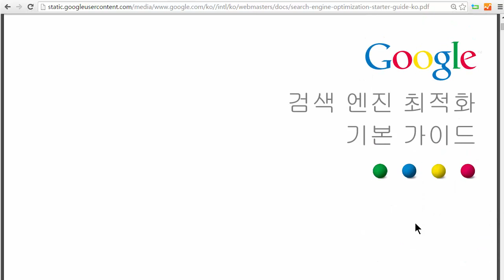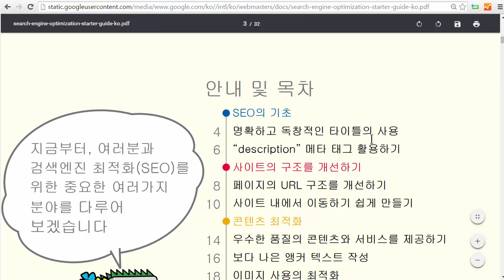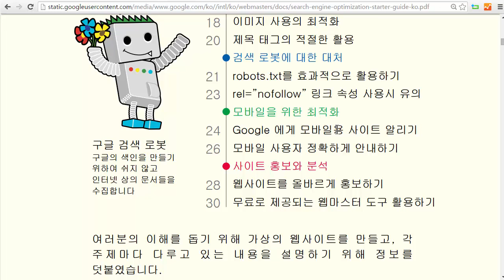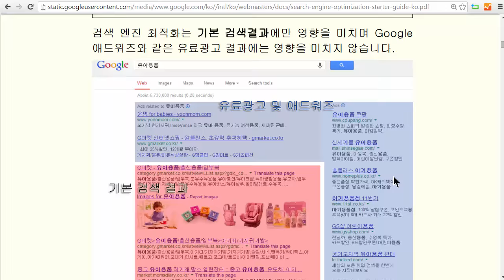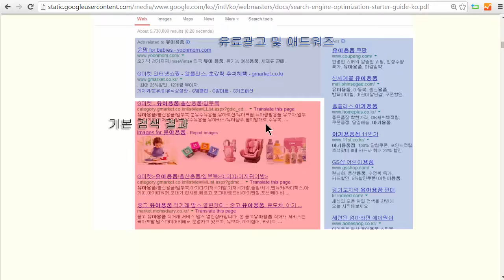HTML - 검색엔진최적화 1